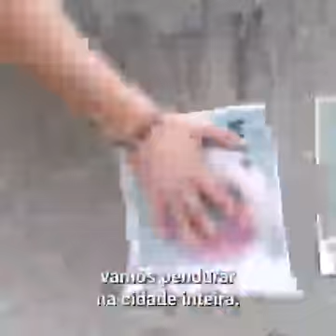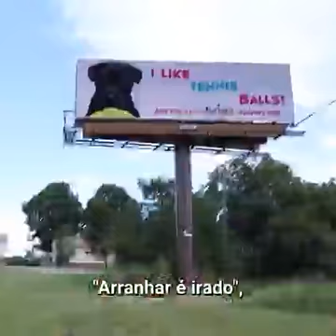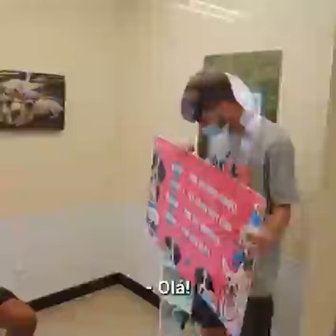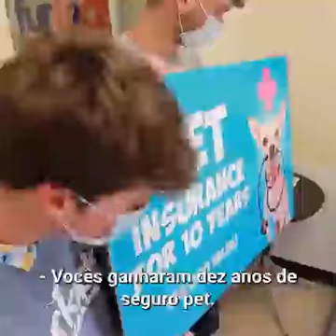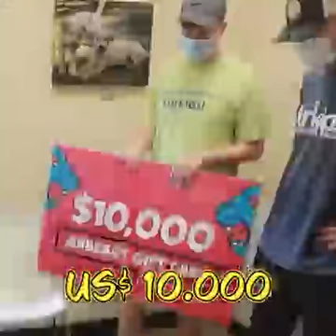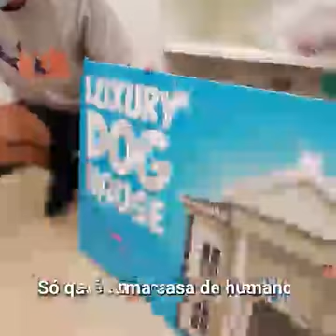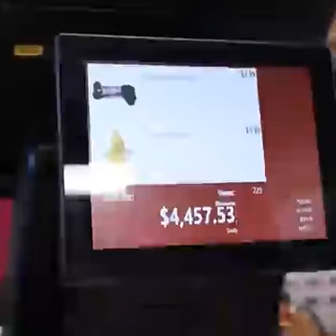viva a adoção